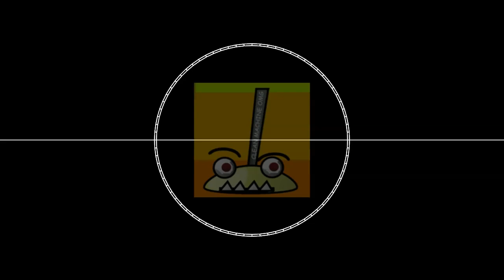FnF || Averaged || Clean Machine Part Remix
First Time Doing a Remix
Averaged By @Objectshowmaster
The OG Averaged [ And The FLP i Used ]
Clean Machine The Tumblr Cleaning Man